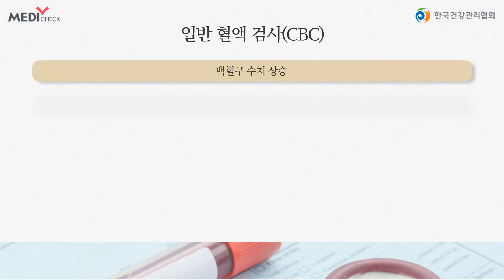백혈병 초기증상 종류마다 다릅니다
‘만성 골수성 백혈병’은 골수 내 비정상적인 세포가
과도하게 증식하면서 생기는 악성 혈액암입니다.

23쌍의 염색체 중 9번과 22번 염색체에
이상이 있을 때 발생한다고 해서
매년 9월 22일을 ‘만성 골수성 백혈병의 날’로 지정되었습니다.

현재 치료 중인 환자는 약 6천 명으로
매년 400여 명의 환자가 새로 발생하고 있습니다.